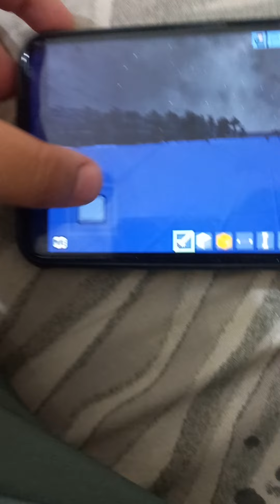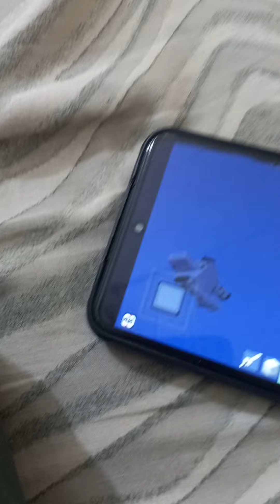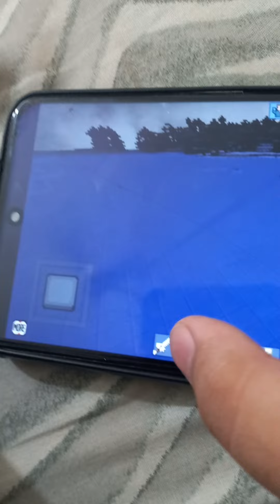baibars Rehman by looking craft iron things